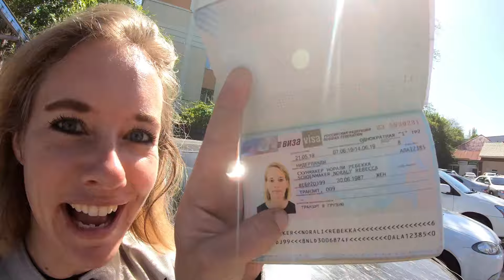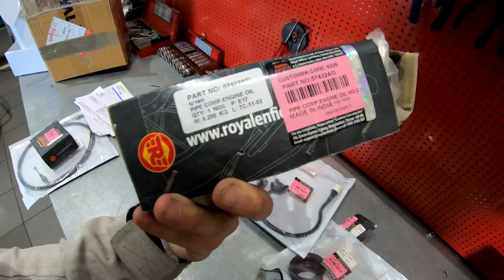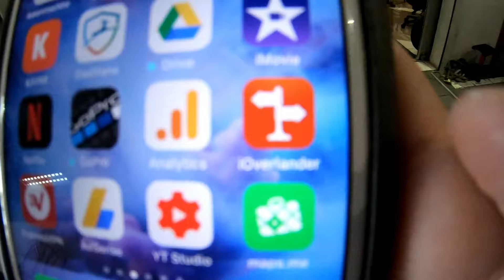[S1 - Eps. 84] SERVICE IN KAZAKHSTAN - 22.000 KM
Like my new Himalayan accessories? :)

Not all days can be riding days! There are all sorts of logistics, visas and motorcycle maintenance to get done along the way as well. Almaty in Kazachstan was the perfect place to get a lot of this done!